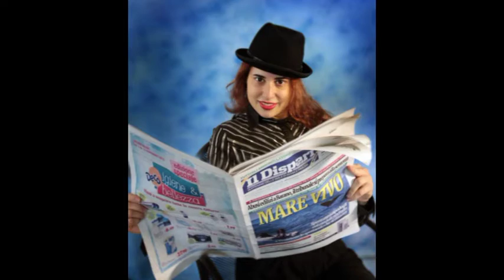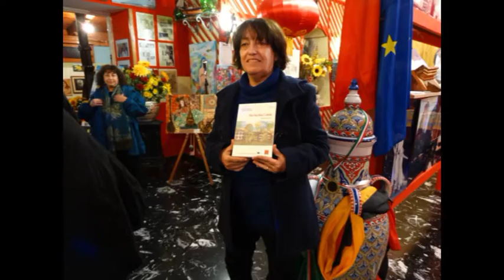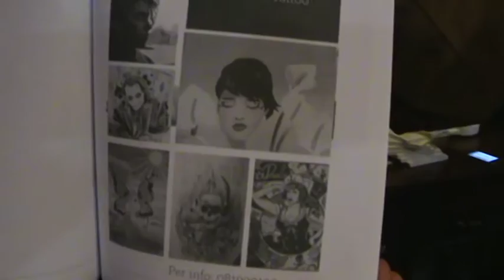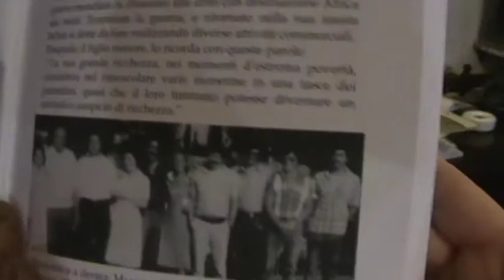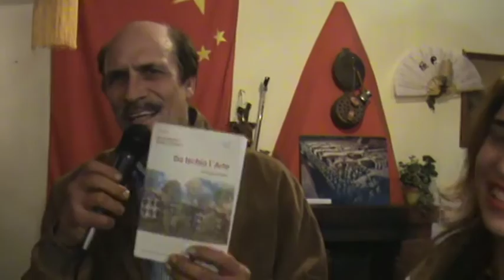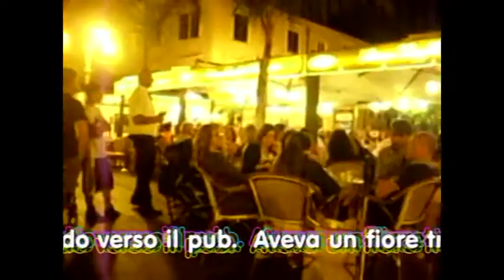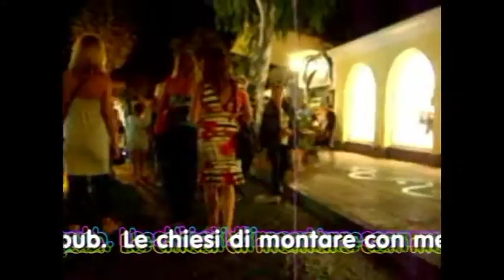Ylenia Pilato intervista Pasquale Dragon Di Costanzo - Gilda, canzone di Bruno Mancini e V. Gavrish